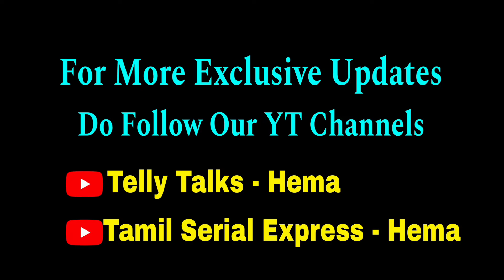POPULAR SERIAL CLIMAX SHOOT முடிந்தது💔 EMOTIONAL ஆன பிரபலம்🥺